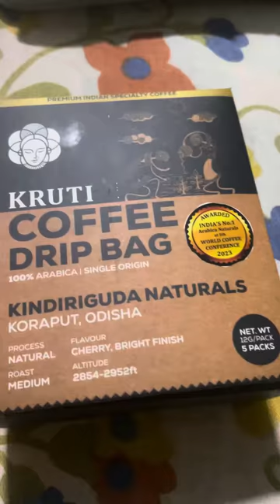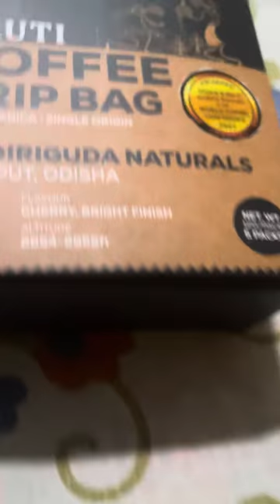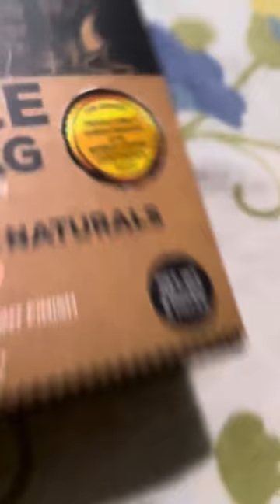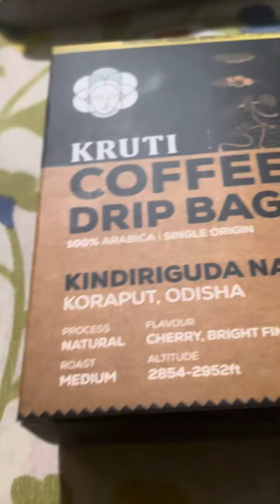Opening new coffee hair colour RISHI KUMAR 888 55#